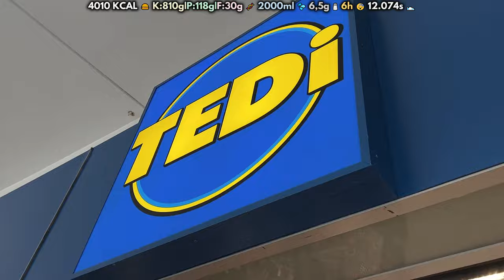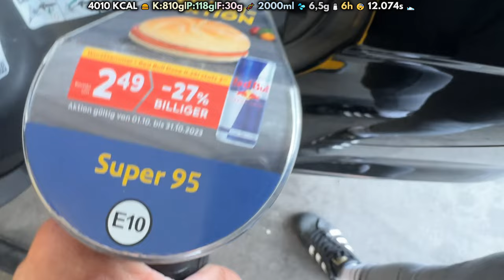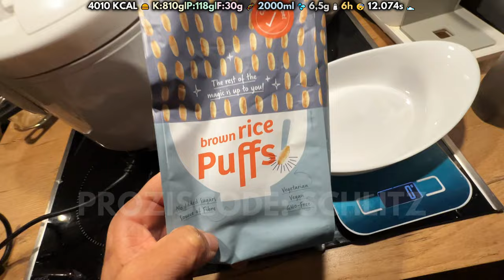In einem Tag 4kg durch Reis zugenommen 😦 Natural Men's Physique Peak Week Vlog #6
Heute steht mal wieder ein Ladetag an, bevor es morgen zur Einwaage für die ANBF Austria geht!  😀

Ein kleines Pumptraining steht ebenfalls auf dem Plan, um die Carbs auch in die richtige Richtung zu weisen. Ein Einkauf beim Tedi, ein Friseurbesuch und zwischendurch werden ein Haufen Carbs verputzt.

Die Frage bleibt: Wird das Gewichtslimit erreicht? 😀

Für alle, die den ersten Tag verpasst haben, könnt ihr ihn hier nachholen:

Bleibt dran und gönnt dem Schlitz'n Abo, denn die Reise geht weiter!

Video Aufgenommen am 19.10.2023 (TAG 220 der Schlitzformation)

◼️ Multivitamin 120stk

00:00​​ Intro
00:48 Badezimmer Formcheck mit Einwaage
01:08 Liegeschlitz zu Hause
01:42 Formcheck Schlitzformation
02:43 Einkauf Tedi
03:35 Unanständig Benzin Tanken
03:55 Einkauf DM
04:04 Liegeschlitz Parkplatz
04:50 TÜV
05:09 Formcheck Gym ohne Pump
05:35 Training Cleverfit Krems
07:04 Überspring das
08:46 Formcheck Gym mit Pump
10:41 Unnötiges Yoga
11:25 Letzte Einwaage
02:42 Erste Carbmahlzeit
03:02 Topless Posierende Steps
03:26 Yoga
04:06 Posing schlechtes Licht
04:14 Posing gutes Licht
05:04 Massive Carbladungen
06:12 Bekifft oder Voll?
06:26 Mini Quad Vaskularität